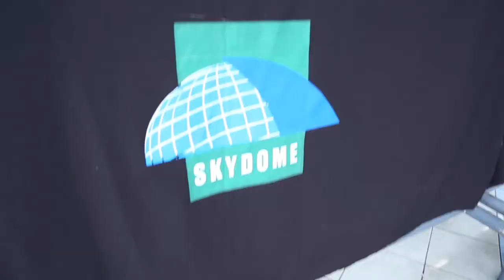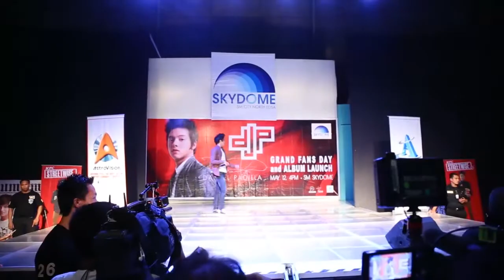DJP Fans Day